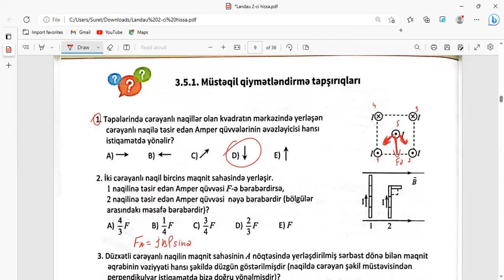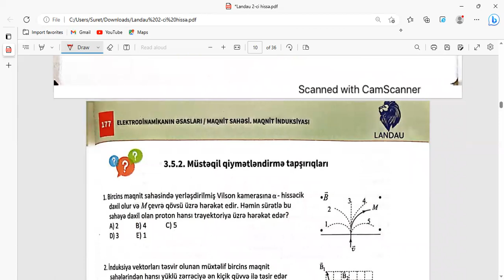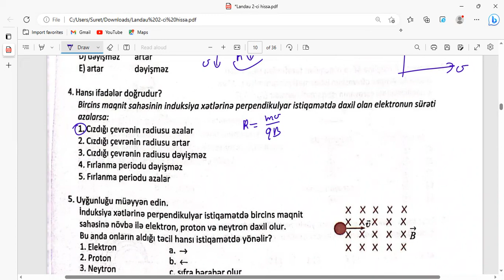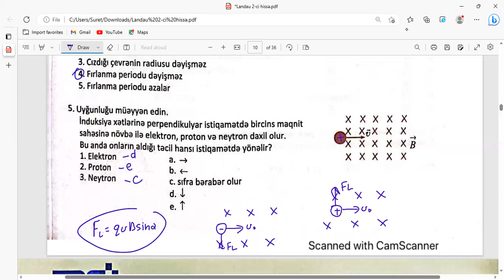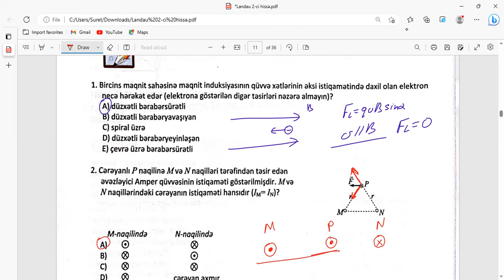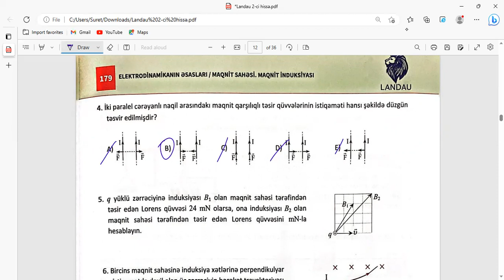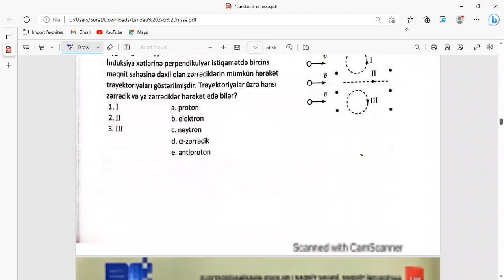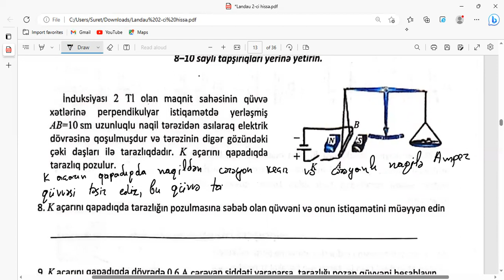Fizikadan qəbul tipli 22 sual Maqnit sahəsi Amper və Lorens qüvvəsi Dim 2023